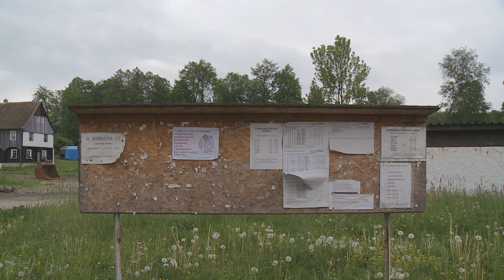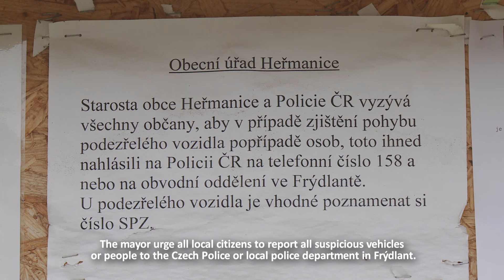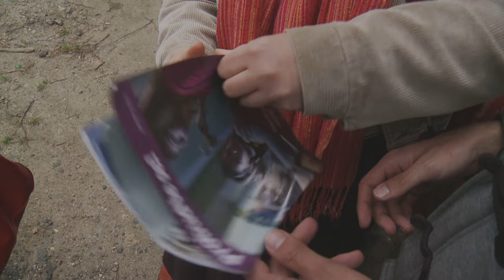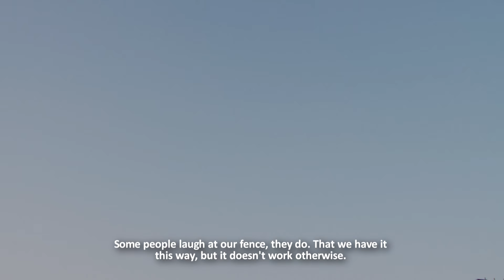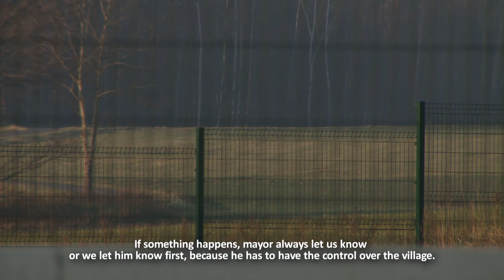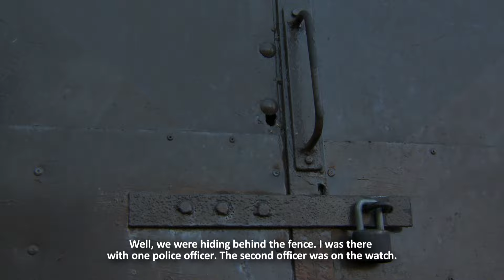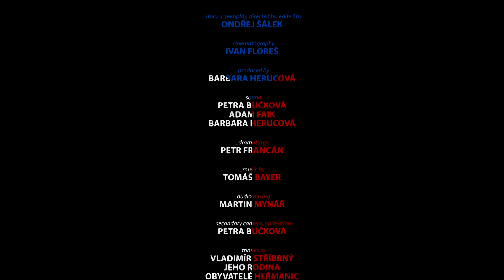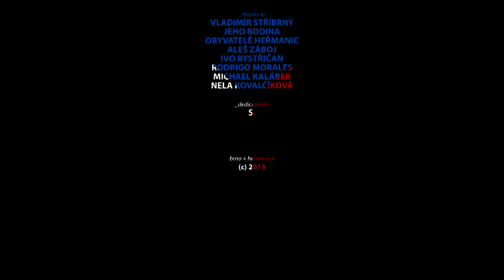Strážit a bránit / Guard and Defend (full movie w/ english subtitles)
Guard and defend

Documentary film about small Czech village, where Poles regularly steal. Inside the village there is omnipresent fear from the Poles. Therefore local mayor became a lonely watchman, who is trying by every possible way to cope with rising polish criminality. There is also local militia, that works on neighborhood basis. When local citizen spot Poles in the village, they will immediately call the mayor, who will check their intentions. Documentary film follows fate of small border village and its mayor in coping of polish criminality. Where does order start and where does freedom end?

story, director, editing: Ondřej Šálek
cinematography: Ivan Floreš
sound, animation: Petra Bučková
production: Barbara Herucová

Strážit a bránit

Dokument o malé vesnici na hranici, kde kradou Poláci. Obec tak především ochraňuje místní starosta, který se snaží všemi dostupnými prostředky zamezit kriminalitě. V obci funguje i tzv. domobrana, kdy místní obyvatelé hlásí každý podezřelý pohyb právě starostovi. Dokumentární western tak sleduje osudy malé vesnice a jejího starosty v boji proti kriminalitě, a to nejen polské. Kde končí svoboda a kde začíná pořádek?

námět, scénář, režie, střih: Ondřej Šálek
kamera: Ivan Floreš
zvuk, animace: Petra Bučková
produkce: Barbara Herucová

Brno / Heřmanice / 2014